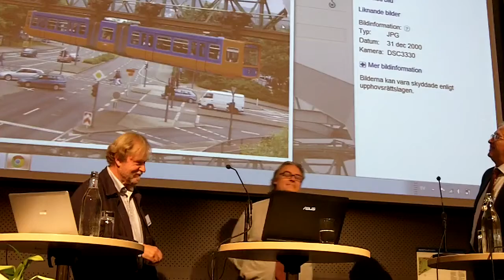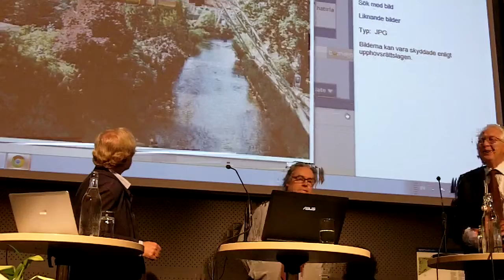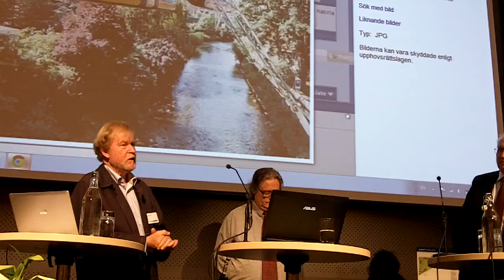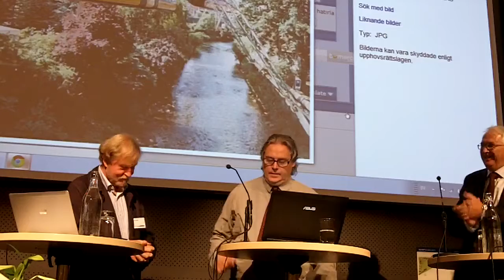A3 - Challenges and Opportunities in Urban Planning 3 - Questions-Answers